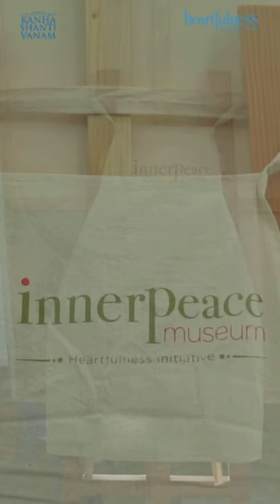Art Retreat at Kanha Shanti Vanam | Strokes of Unity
A reflective video discussing the profound connection between art and inner exploration, illustrating how each brush stroke resonates with the artist's inner self and external surroundings, and emphasizing the meditative aspect of the art-making process.